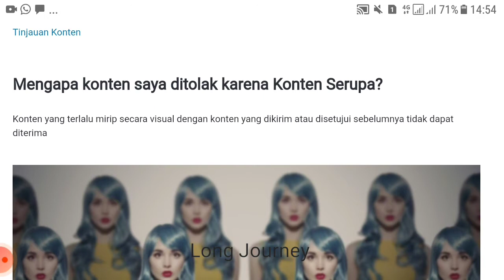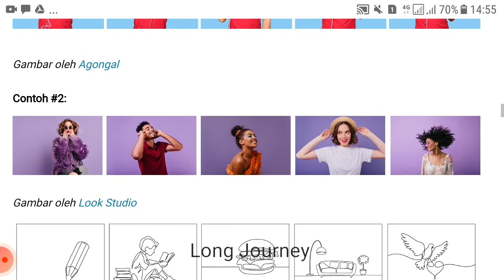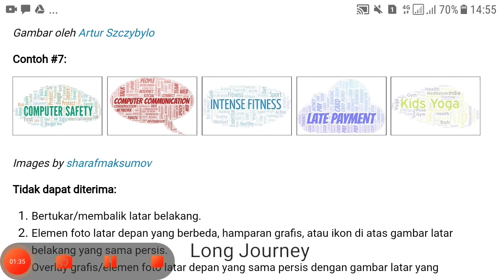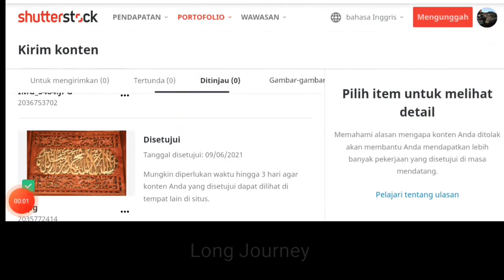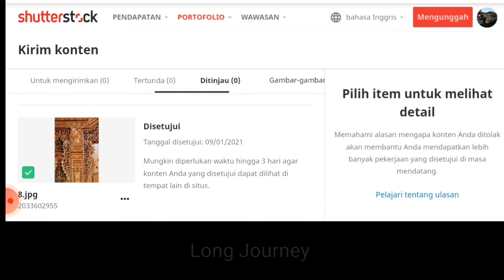DEFINISI & SOLUSI FOTO "SIMILAR CONTENT" DI MICROSTOCK SHUTTERSTOCK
Foto kalian ditolak karena "similar content"?. . jadi apa sich "similar content itu" itu dan bagaimana solusinya?. yukk saksikan videonya. .

Nyari kerja freelance?, ingin punya pasif income?. Punya banyak koleksi foto, video? Jangan dibuang!, jual saja dan hasilkan dollar dari karya anda.